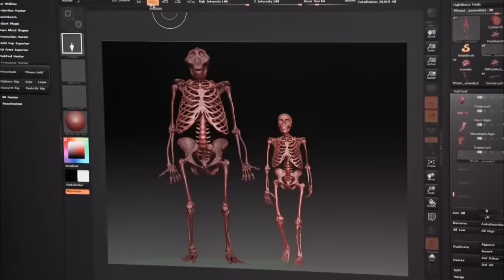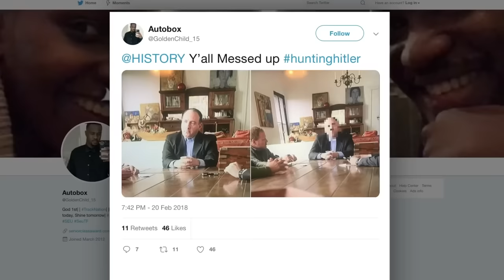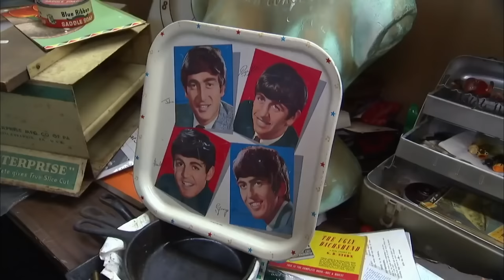Huge Scandals Marathon #2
If you live in the public eye, you're one bad day away from creating some serious drama. From hit musicians to beloved athletes, no one is immune from starting a massive scandal — so enjoy this compilation featuring some of their most infamous moments.

The Biggest Scandals To Ever Hit The History Channel | 0:00
The Baseball Hall Of Fame's Biggest Controversies Ever | 10:29
The Biggest Sports Scandals Of The Past Decade | 20:12
Scandals That Rocked Metallica
The Biggest Scandals To Hit Fox News
Coachella's Biggest Controversies